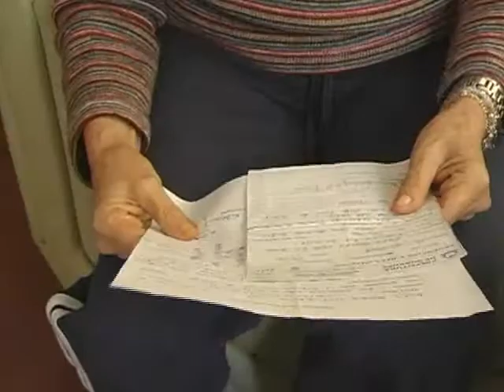Reclamação de empresa de sucata no Agenor de Lima